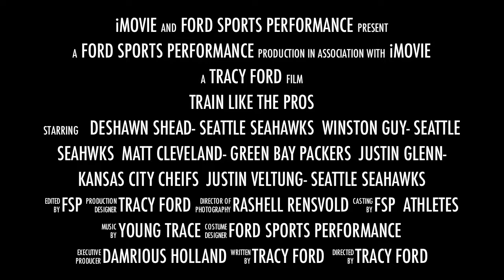Ford Sports Performance Summer Training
For Elite Training Contact and get a spot in one of the 2013 FSP Summer Programs and take your game to the next level!